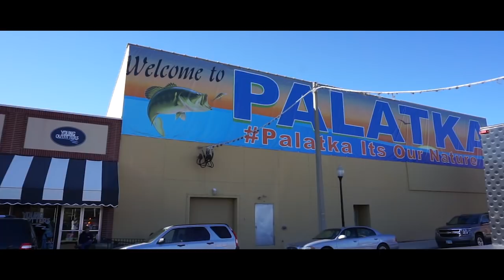2020 Bassmaster Elites DAY ONE on the St. Johns - Interviews with SWINDLE, PALANIUK, CLUNN and more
Fishing Florida Radio's Steve Chapman goes to the first tournament of the 2020 @BassmasterOfficial Elite season.  The first tournament is being held in Palatka Florida on the famous St. Johns River.  Steve interviews some of the anglers such as @GeraldGMANSwindle, @BmpFishing Brandon Palaniuk , Rick Clunn, Brandon Card, @KyleWelcher , Jay Yelas, @JohnCrews, Bill Lowen and Paul Mueller after their first day on the water.